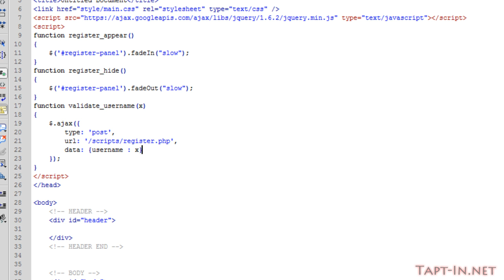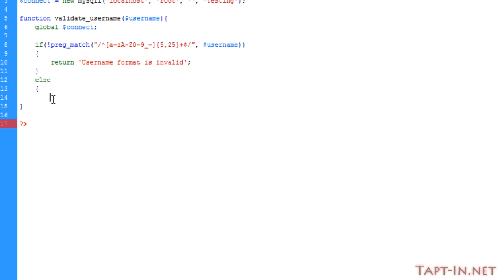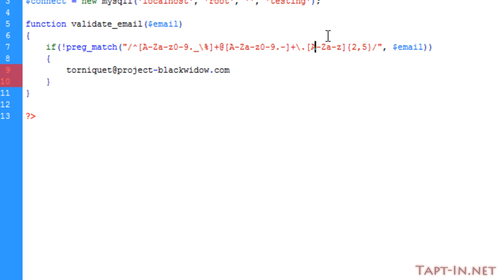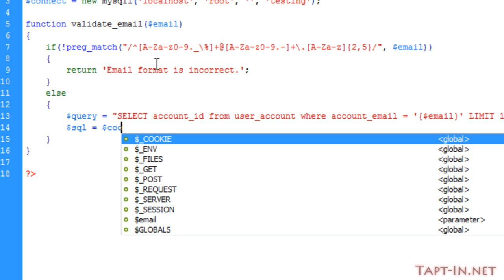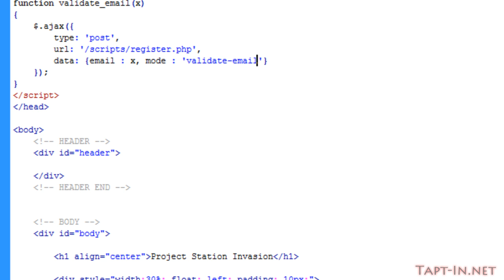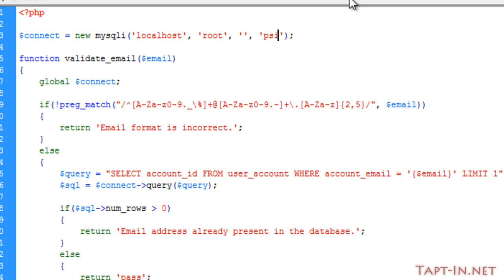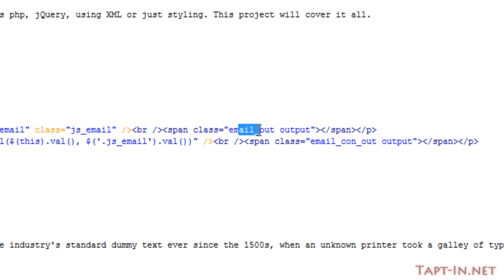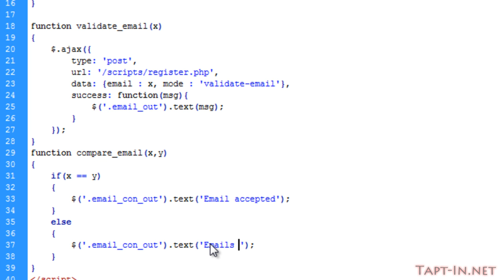PHP, Jquery, Mysql Browser MMORPG Game tutorial - Project Station Invasion (Part 2)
Project station invasion is a developing full browser MMORPG. Take advantage of the lessons showing you how this game is being made, step by step and code explained.